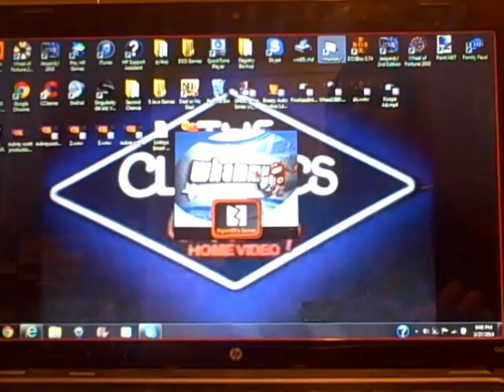BigJon's PC Whammy! The All-New Press Your Luck Game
Time now for another game of BigJon's PC version of Whammy! The All-New Press Your Luck, in which this time, I will be taking on Daniel Monahan and the computer player known as Beakaroopa. Who will be the winner? Watch to find out, and enjoy!